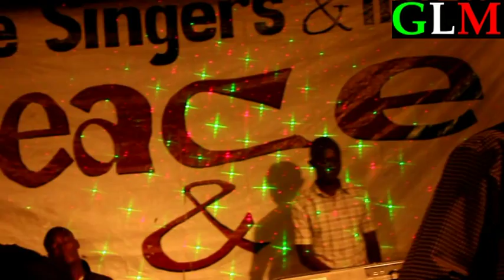KALAOKE IMUHIRA BAR PARTIE 2)